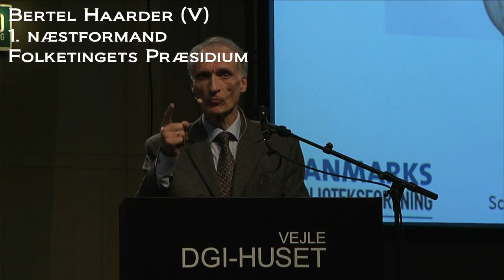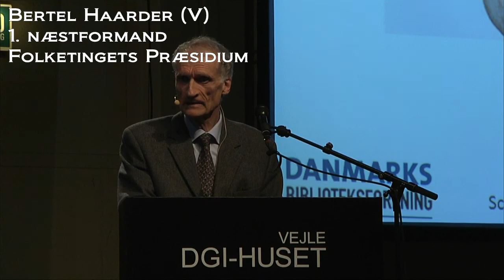Bertel Haarder taler om Den gode debat